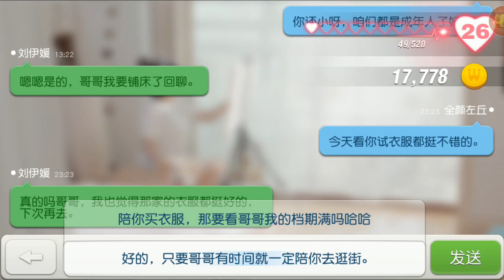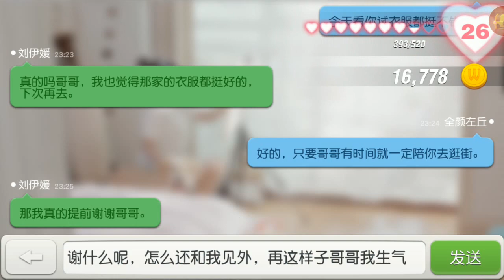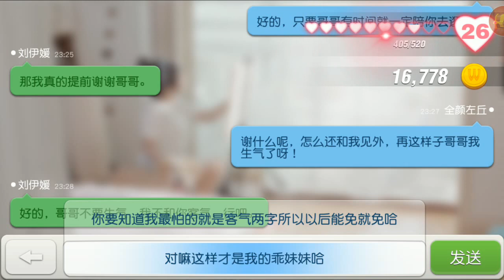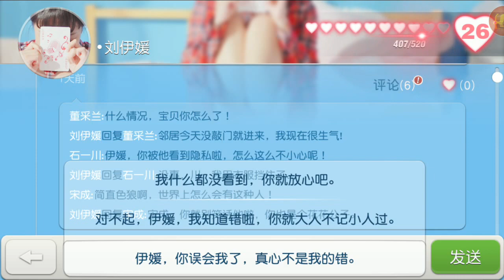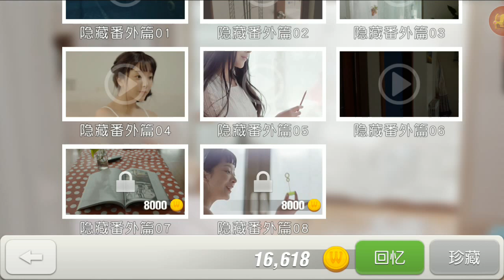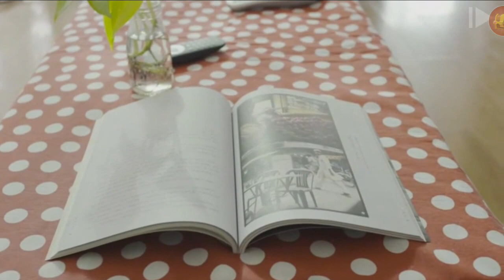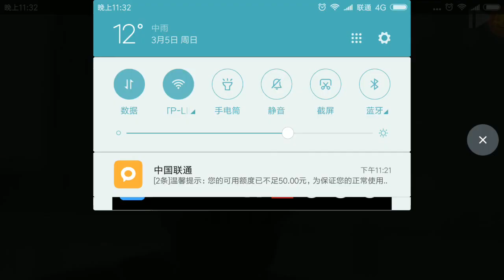伟氏恋爱公寓 陪邻居女友买衣服